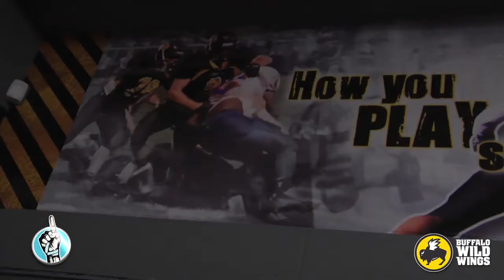HS Football: Licking Valley at Tri-Valley (8/30/13)